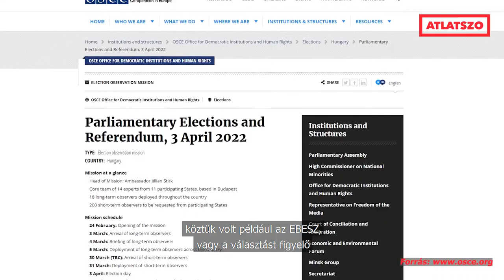Így látták a nemzetközi megfigyelők a magyar választásokat: Zubor Zalán Cikkajánlója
Büntetlen csalások, ellenőrizhetetlen levélszavazatok – így látták a nemzetközi megfigyelők a magyar választásokat

A magyar választási rendszer nem biztosítja a választási csalások hatékony megelőzését, a média feletti kormánypárti kontroll nem teszi lehetővé a választók megfelelő tájékozódását, sok helyen nem válik el állam és a párt. Bár maga a szavazás alapvetően békésen és szabadon zajlik, a rendszer egésze miatt nem lehet tisztességes választási versenyről beszélni – értékelte a legtöbb nemzetközi megfigyelő az április 3-i magyarországi választásokat. Nem lát viszont semmi kifogásolhatót egy lengyel és egy cseh ellenőrző-misszió, amely a magyar Alapjogokért Központhoz köthető.